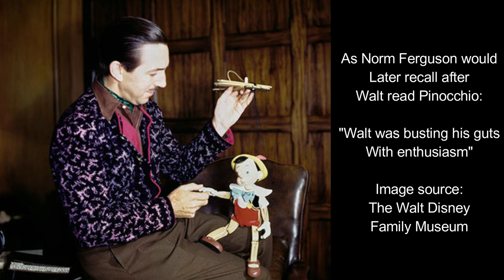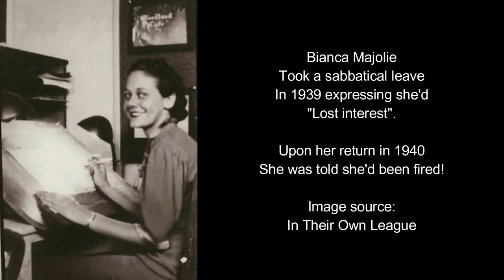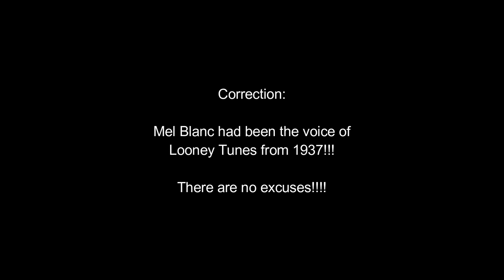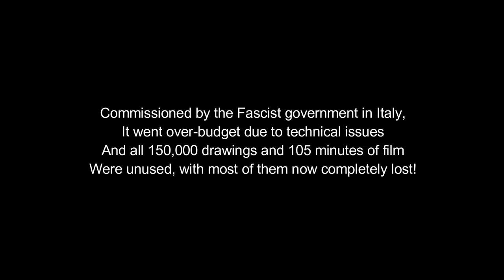The Making of Pinocchio [1940]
Check out our latest video from "The Making of (Clips Videos)" playlist, in which we continue with our Disney series: "The Making of Pinocchio [1940]", in which we explore the creative process, themes, history and the legacy of this timeless classic!